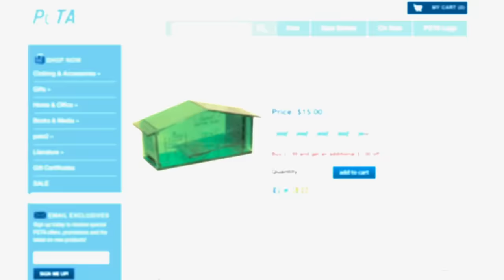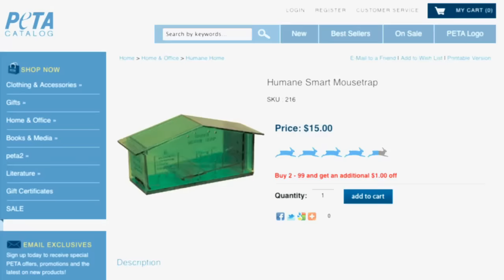Glue Traps: Indiscriminate Cruelty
Rodents, birds, kittens, and other small animals suffer long, agonizing deaths when caught in glue traps.